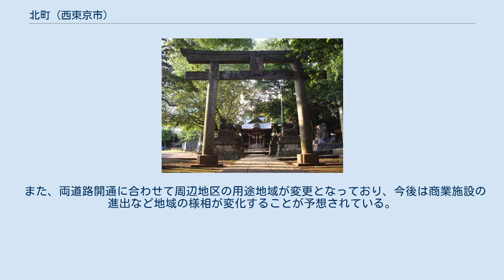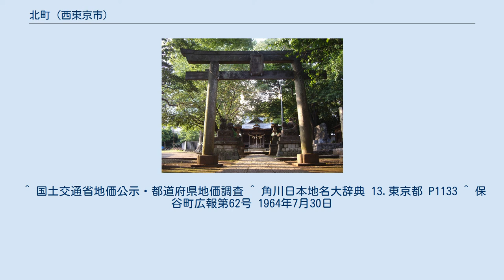北町 (西東京市)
日本 」 東京都 」 西東京市 」 北町 (西東京市) 北町（きたまち）は、東京都西東京市の地名。
現行行政地名は北町一丁目から北町六丁目。
 西東京市の北東部に位置する。
町域は概ね平坦で、主に住宅地及び農地として利用される。
 北は埼玉県新座市野寺、東は練馬区西大泉、南は下保谷、西は栄町に隣接する。
新座市や練馬区との市区境、また、他の町域との境に広い道路や河川などが無い所が多い。
特に新座市との市境（都県境）は特に境となるものが無い上に歪な形をしている所が多い。
南から時計回りに北町一～六丁目が設置されている。
 住宅地の地価は、2017年（平成29年）7月1日の公示地価によれば、北町5-11-22の地点で22万6000円/m2となっている。
 明治以前には、武蔵国新座郡下保谷村に属していた。
旧保谷市地域である。
下保谷村の初期の村域は白子川沿岸の当町域及び下保谷町域だったと考えられており、村の惣鎮守の三十番神社（現天神社）は当町域（北町六丁目）に、その別当寺の福泉寺も当町域からほど近い下保谷三丁目にある。
 なお、旧保谷市では住居表示の際に多くの地名が失われており、当町域付近に存在した荒屋敷、宮ノ脇、上と言った字名も町丁名としては全て消失している。
現在では、道路の通称名（上通りなど）やはなバスの停留所名（北荒屋敷、北宮ノ脇、上後、上前）などとして僅かに残っているのみである。
 旧保谷市の北部に位置することより。
なお、町名の案として、「北上町」「神谷町」「芳谷町」「芳の台」が挙がっていた。
 町域内に鉄道駅は所在しない。
 町域から最寄駅は西武池袋線の保谷駅（一丁目、二丁目の一部はひばりヶ丘駅）で、概ね徒歩10～20分程度である。
 町域内を西東京市はなバス第1ルートが通る。
また、新座市との市境の都道24号線を新座市にいバス東ルートが通る。
 2015年8月2日、町域のほぼ中央を南北に貫く形で多摩南北道路1号線（調布保谷線）（伏見通り）が、東西を貫く形で新東京所沢線が開通した（但し、調布保谷線は暫定2車線での、新東京所沢線は調布保谷線との交差点（西東京北町6丁目）までの供用）。
 また、両道路開通に合わせて周辺地区の用途地域が変更となっており、今後は商業施設の進出など地域の様相が変化することが予想されている。
 ^ a b “平成22年　東京都区市町村町丁別報告”. 東京都 (2014年12月25日). 2018年1月22日閲覧。
 ^ “市立小・中学校通学区域”. 西東京市 (2017年9月7日). 2018年1月15日閲覧。
 ^ 国土交通省地価公示・都道府県地価調査 ^ 角川日本地名大辞典 13.東京都 P1133 ^ 保谷町広報第62号 1964年7月30日